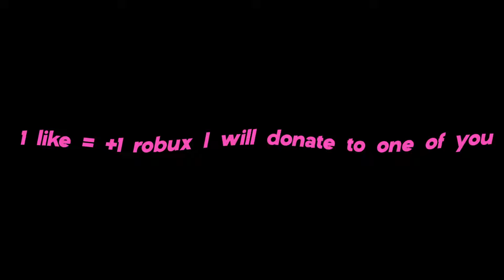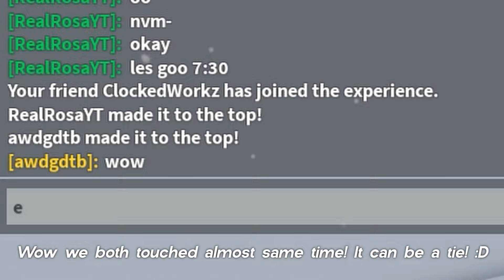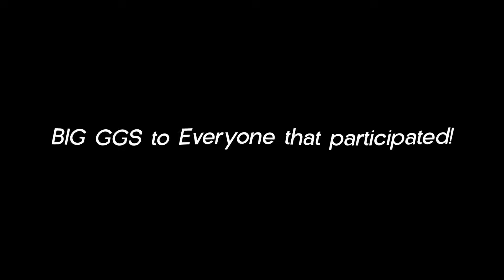I raced The *BEST* Tower of Hell Youtubers (did I win?)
In this video, Realrosa / I raced The *BEST* Tower of Hell Youtubers (did I win?). The race was super intense and some of the youtubers I was vs ing were insanely pro/god! Make sure to watch till the end 💖 A lot of them also had halos and may even have gotten the world record, it's insane!

Graphics► Created by me

What is Roblox? ROBLOX is an online virtual playground and workshop, where kids of all ages can safely interact, create, have fun, and learn. It’s unique in that practically everything on ROBLOX is designed and constructed by members of the community. ROBLOX is designed for 14 to 18 year olds, but it is open to people of all ages. Each player starts by choosing an avatar and giving it an identity. They can then explore ROBLOX — interacting with others by chatting, playing games, or collaborating on creative projects. Each player is also given their own piece of undeveloped real estate along with a virtual toolbox with which to design and build anything — be it a navigable skyscraper, a working helicopter, a giant pinball machine, a multiplayer “Capture the Flag” game or some other, yet-to-be-dreamed-up creation. There is no cost for this first plot of virtual land. By participating and by building cool stuff, ROBLOX members can earn specialty badges as well as ROBLOX dollars (“Robux”). In turn, they can shop the online catalog to purchase avatar clothing and accessories as well as premium building materials, interactive components, and working mechanisms. If you read the desc, answer this question: what's your favorite drink?!